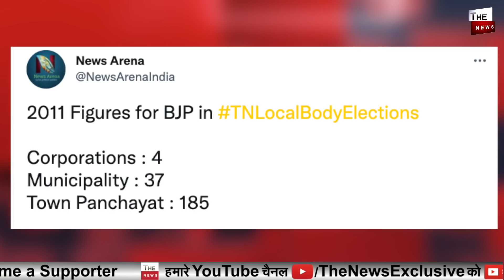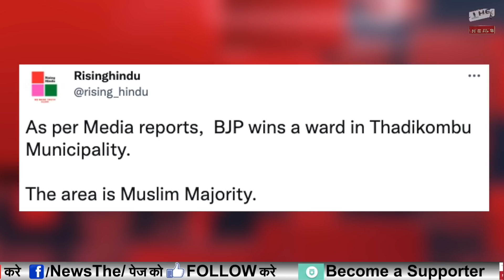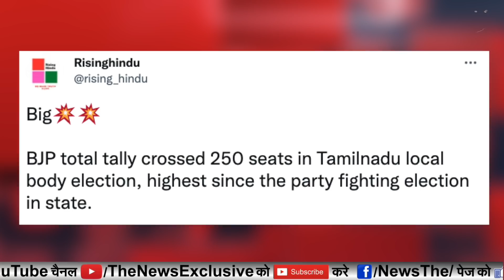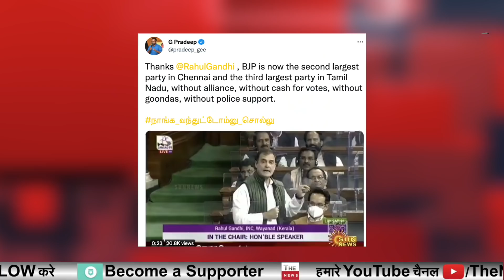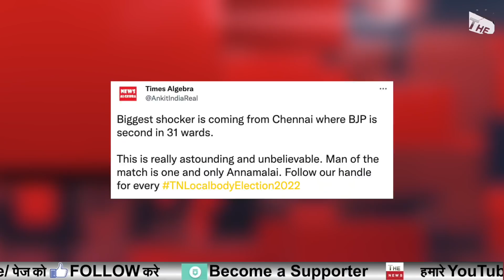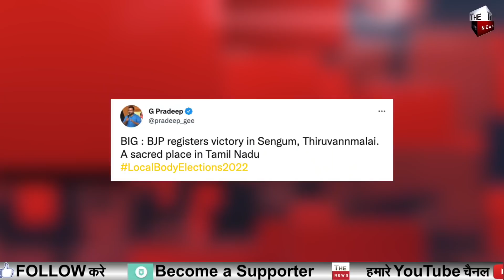Tamil Nadu में Narendra Modi का जलवा BJP की ऐतिहासिक जीत Rahul Gandhi के मंसूबों पर फिर पानी